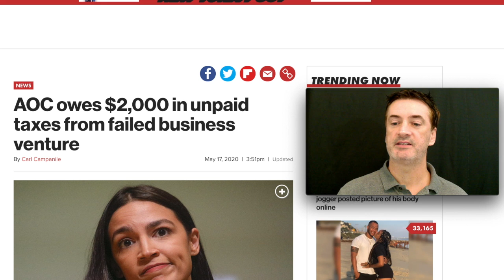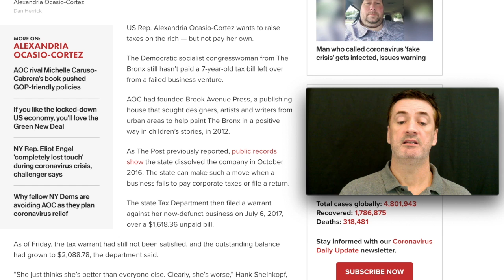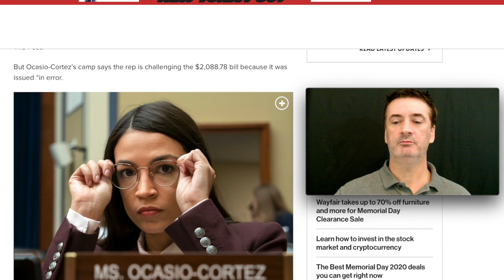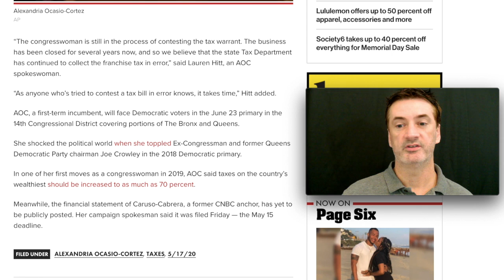Alexandria Ocasio Cortez, the tax cheat? It's a nothing burger to me! My IRS audit experience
In the video I talk about our favorite tax cheat, as I said in the title, it's not really a big deal to me, but yet, the story keeps popping up from time to time.  My guess is it has to do with her upcoming primary on June 23rd in NY-14

I also talk about my own tax experience, I was audited, the situation is a bit different than hers but the story reminded me of the experience I had with the IRS in 2012.

Archived sources: archive.ph/LJAgA and archive.ph/UJadF